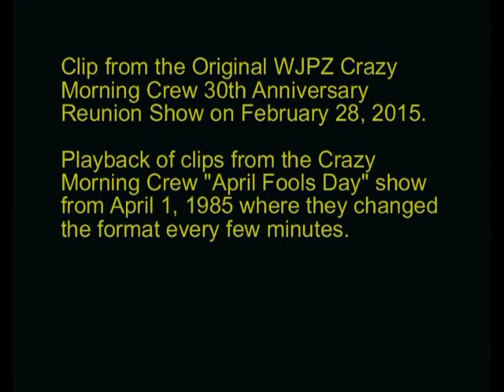WJPZ CMC 30th Anniversary Show (Feb 28, 2015) - April Fool's Day Format Change Clip (April 1, 1985)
Playback of a clip from April 1, 1985 Crazy Morning Crew on WJPZ-FM where they changed the format every few minutes.

Mary Mancini, Scott Mercer, Dan Klass, Tommy Giarrosso, Dave Levin and "Happy" Dave Dwyer.